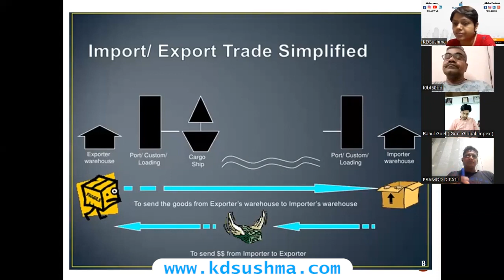Actual एक्सपोर्ट - इम्पोर्ट होता क्या हैं? I KDSushma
Actual एक्सपोर्ट - इम्पोर्ट होता क्या हैं?